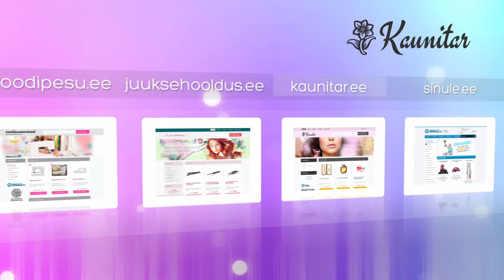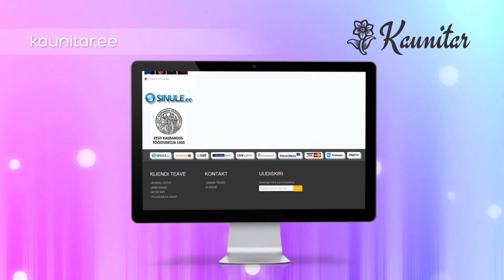Giorgio Armani Onde Mystere (8283)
Selles tootevideos tutvustame ühte meie e-poe toodet.Giorgio Armani Onde Mystere(8283)

Müstiliselt vürtsika aroomiga Giorgio Armani Onde Mystere on parfüüm, mis sobib ideaalselt igapäevaseks kandmiseks. Aroomile annavad jõudu sellised koostisained, nagu näiteks:

-Vürtsid
-Ambra
-Maroko roos
-Muskus
-Ja vanill

Kui soovid välja paista magusate parfüümide kandjate hulgast, siis Giorgio Armani Onde Mystere sobib selleks suurepäraselt! tule külasta meid ja leia tutvustatud toode kasutades otsingut kodulehel.